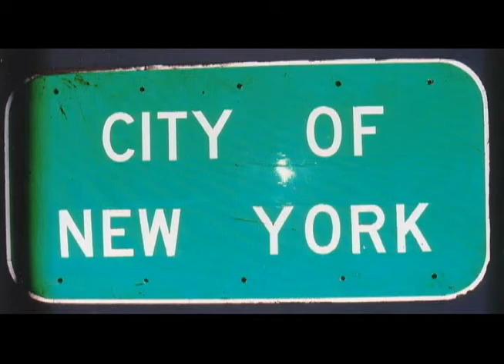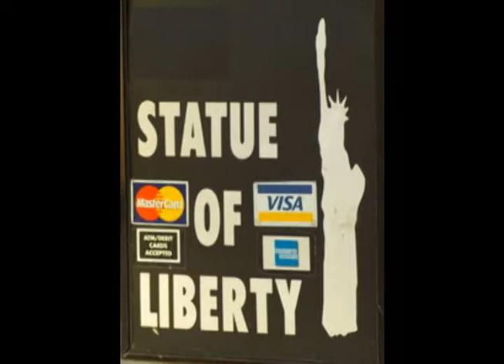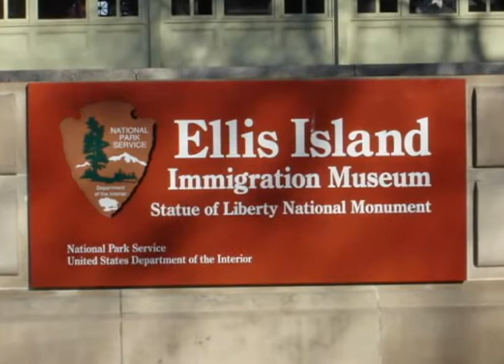Kent & Mimi's New York Adventure